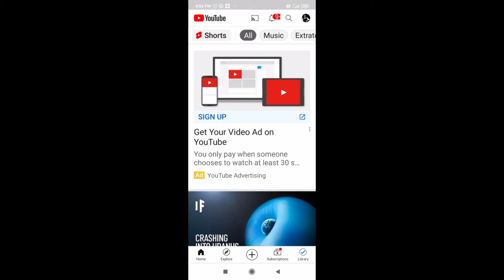PATIPHELHPHAWLHA (bung 1) Keipui sum ruk nghawngah hlingin a thlung.